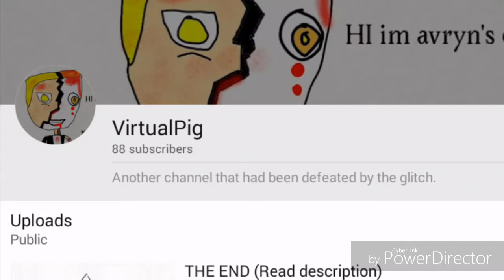The Final Credits (Everything's in there)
😯its so sad leaving.

but im not leaving.

Im just gonna leave my tablet on summer and I gonna go to  biking and when I will be back?

Next year or maybe on September.
bye.
but i will be making the one year anniversary of the channel and my birthday special. on september I will never leave, I promise, if I have many ideas. so bye guys and

dig in.